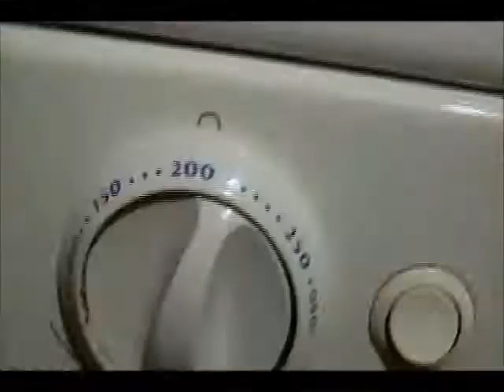Papas con aceitunas al limón.-RecetasdeLuzMa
Habemos a quienes nos gustan las papas como sea. hoy son con jugo de limón y al horno. Se pueden servir en plato individual como entrada o bien, en charola y con palillitos para picar.
Ingredientes
800 g papa
1 cda. consomé en polvo
1.5 lt agua
3 cdas aceite de oliva
1 cda mantequilla
1 diente de ajo
1 limón -el jugo-
50 g aceituna sin hueso
a/g sal y pimienta
1 pizca tomillo o mejorana secos